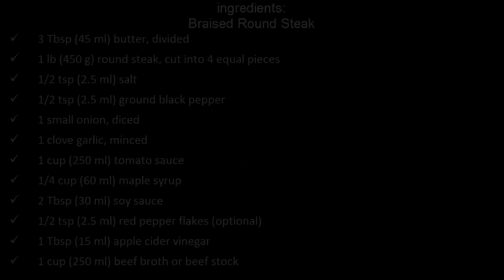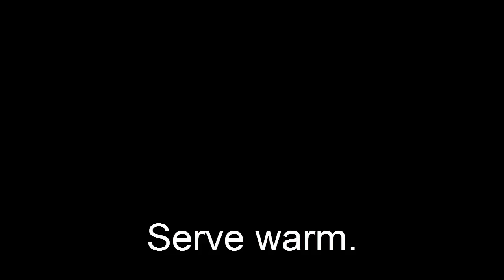easyiest method to cook round steak | Braised Round Steak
In this video i am going to show you the best method how to cook round steak .i will show you the braised round steak.Round steak tends to be a fairly inexpensive cut of beef, but unfortunately, it can become tough and chewy if not cooked the right way. Cooking methods that allow the round steak to cook slowly while sitting in liquid are generally best, such as the ones that follow.
Ingridents:
 3 Tbsp (45 ml) butter, divided
 1 lb (450 g) round steak, cut into 4 equal pieces
 1/2 tsp (2.5 ml) salt
 1/2 tsp (2.5 ml) ground black pepper
 1 cup (250 ml) tomato sauce
 1/4 cup (60 ml) maple syrup
 2 Tbsp (30 ml) soy sauce
 1/2 tsp (2.5 ml) red pepper flakes (optional)
 1 Tbsp (15 ml) apple cider vinegar
 1 cup (250 ml) beef broth or beef stock